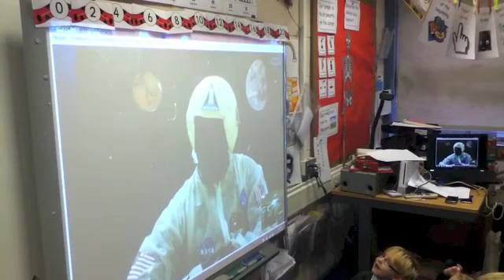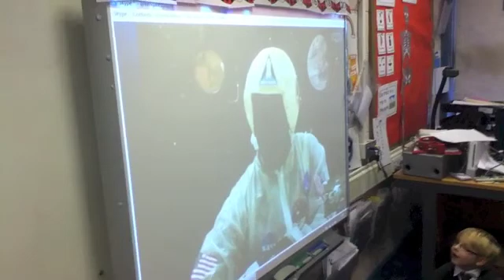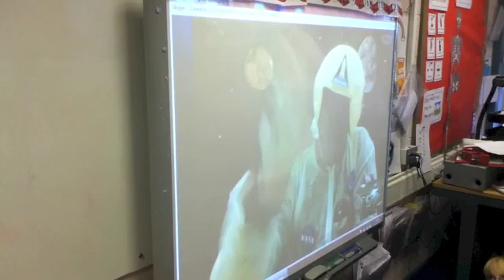Neil Armstong visits Greengates Primary School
When year 1 met Neil Armstrong via Skype for a question and answer session